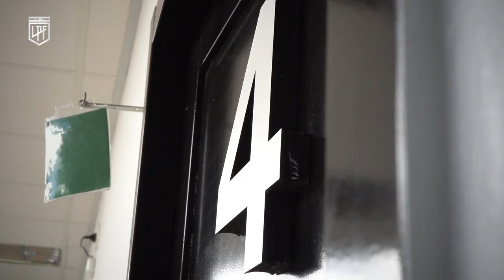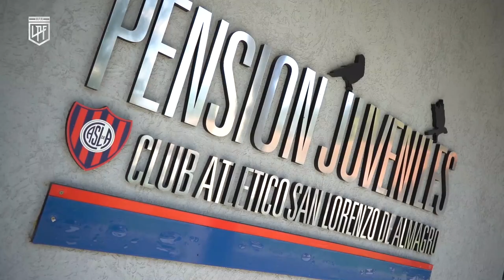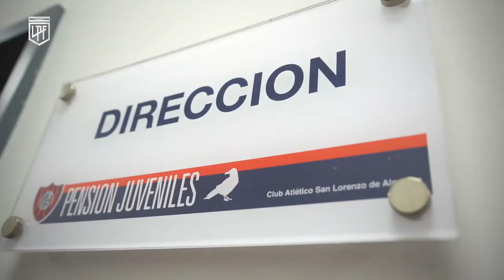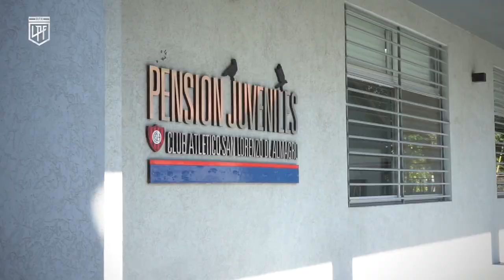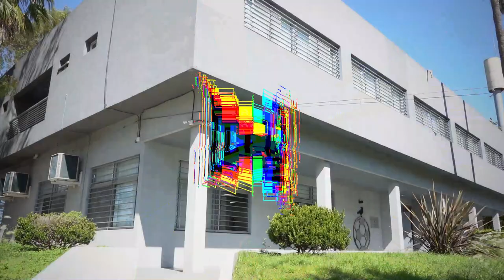Conocé la Pensión de SanLorenzo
Recorré junto al gran profe Enrique Polola y la LigaProfesional, las instalaciones de la pensión de SanLorenzo, uno de las tantas casas de las que surgen los nuevos talentos del fútbol argentino y conocé como es el día a día de los chicos allí.